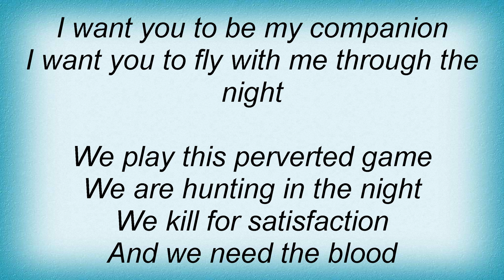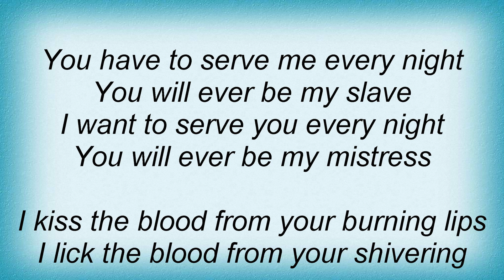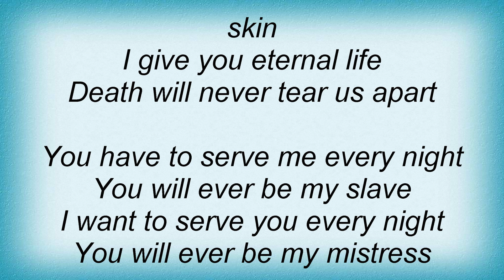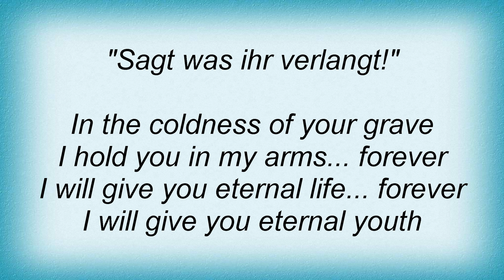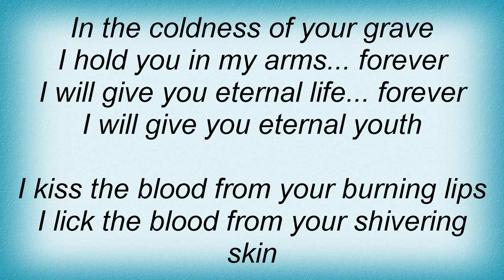Blutengel - Forever Lyrics_1